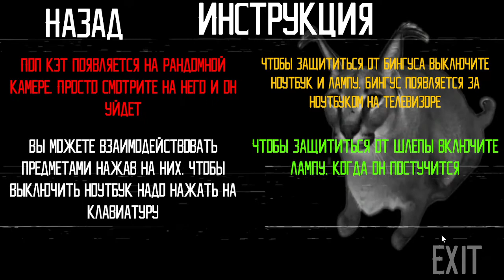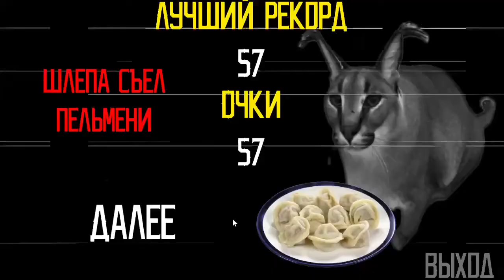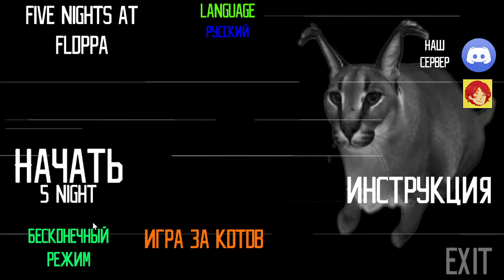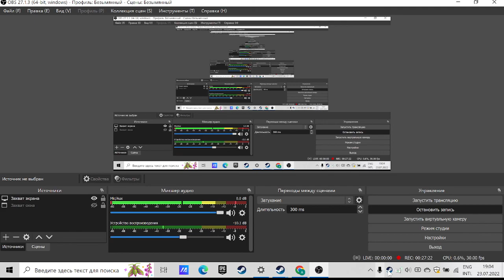Играем в Five night at Floppa с другом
вот ссылка на канал koty game